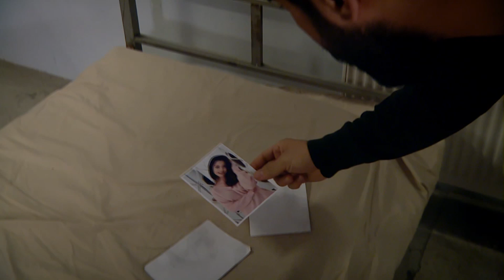Ozan Koğuşta Adam Dövdü | Sevdim Seni Bir Kere 97. Bölüm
Sevdim Seni Bir Kere 97. Bölüm - Ozan Koğuşta Adam Dövdü

Dizinin başrollerinde;